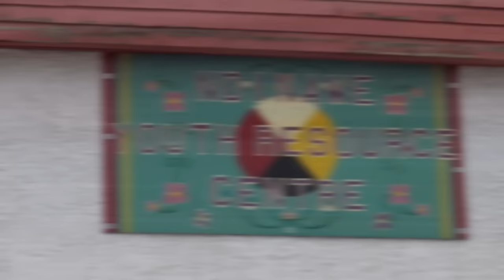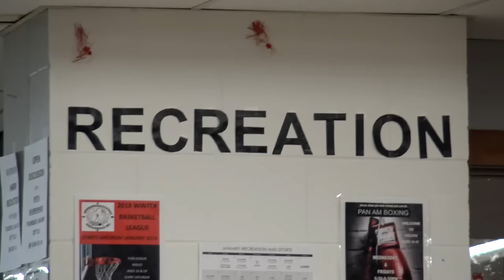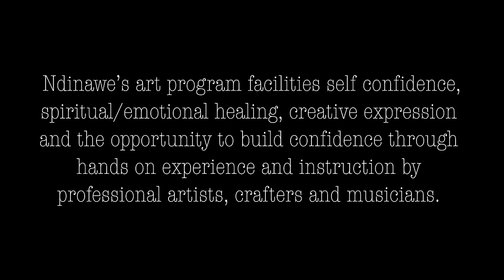Cancer Bats - Brightest Days (Official Video)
Cancer Bats - Brightest Day (Official Video)

Filmed, Directed, and Edited by the youth of Ndinawe

A little about Ndinawe
Ndinawe Youth Resource Centre has approximately 50 participants’ visit the drop-in centre a day. The drop-in centre youth are welcomed at the door and are able to recognize employment and housing resources upon arrival as well as scheduled programming for that day. The drop-in centre is open Monday-Thursday from 3:00 – 11:00PM and on Friday – Monday twenty four hours. Youth can utilize laundry facilities, television, phone services, games, and computers. As well as planned activities, special events, counseling support and resources. The program mentors are available to assist youth in pursuing their interests by locating applications, equipment usage, transportation, workshops and referrals. A large component of the drop-in centre involves outings that include recreational activities, movies and camping trips. There are also special dinners and dances planned throughout the year. All the youth that participate in programs or just come to hang out, have access to a number of services whether it being a hot plate of food or a safe ride home. The drop-in centre is a safe and healthy environment that will continue to acknowledge youth and provide resourceful assistance.

New Album out now! - THE SPARK THAT MOVES